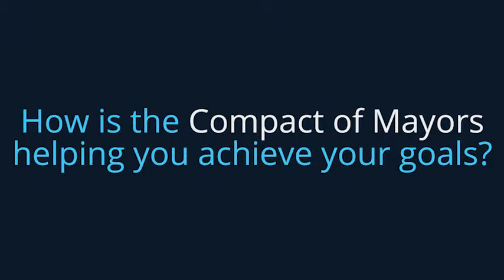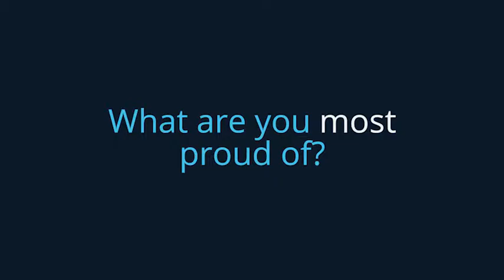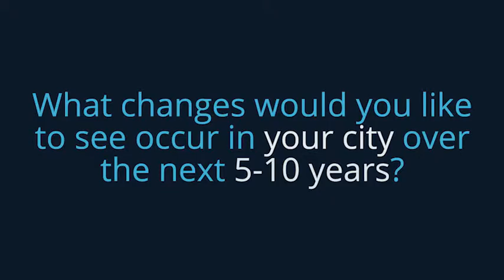Mayor Annise Parker on Houston’s Efforts to take Climate Action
Annise Parker is committed to taking action.